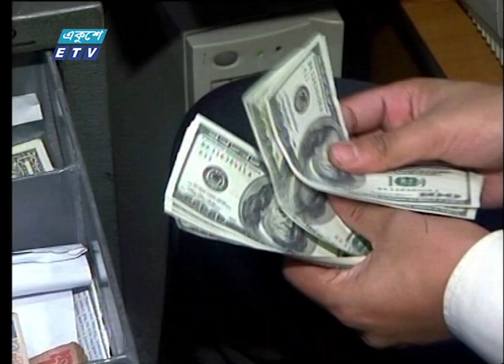বাংলাদেশের ধারের কাছেও নেই শ্রীলংকা | ETV News